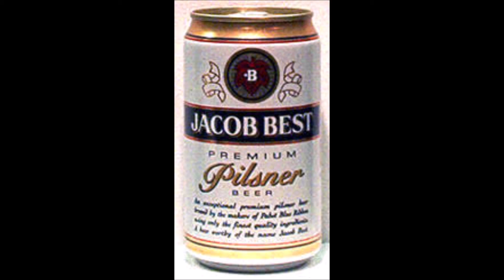The Fucking Jacobs - 43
The Fucking Jacobs
Lexington, KY